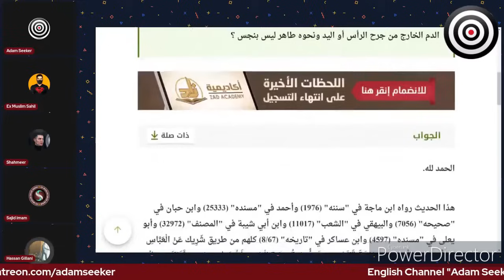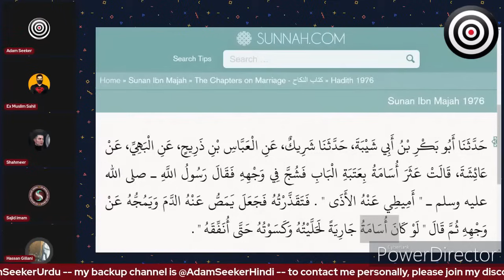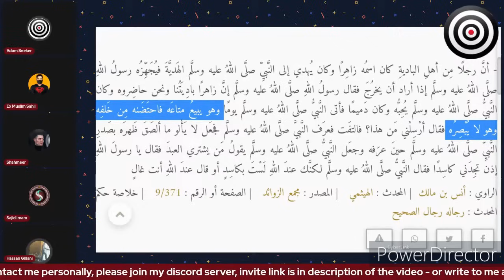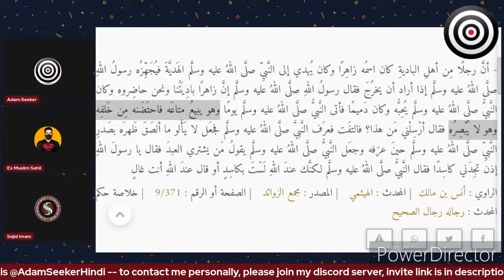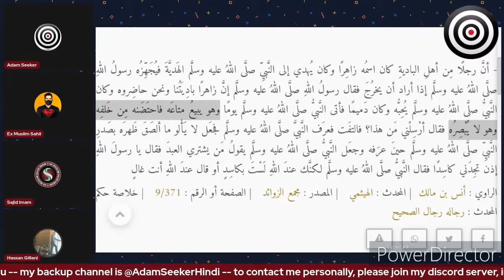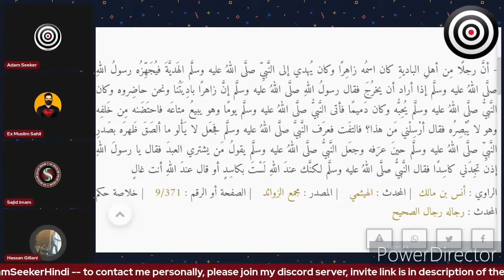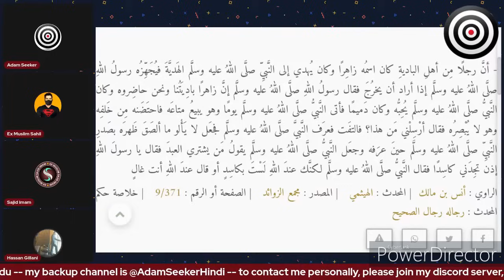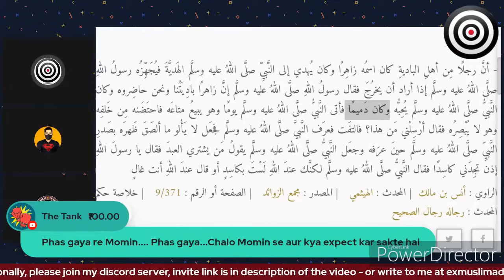एडम सीकर वर्सेस हसन गिल्लानी